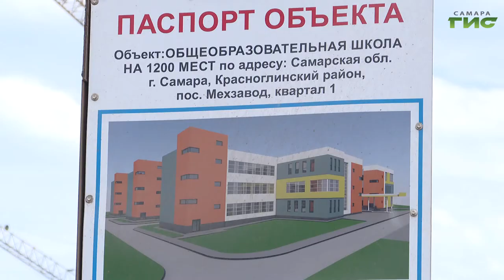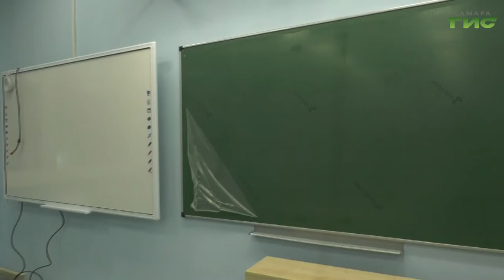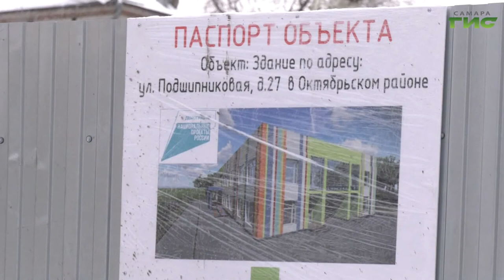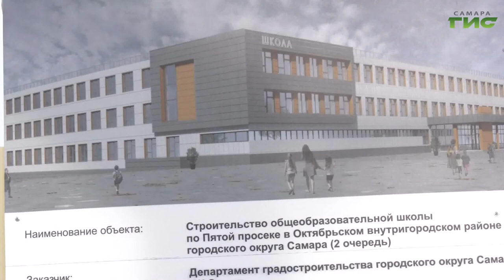Специальный репортаж от 06.02.2021. "Строительство и ввод в эксплуатацию новых школ в Самаре"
Современные, востребованные и высокотехнологичные. В Самаре продолжают возводить и вводить в эксплуатацию новые школы. Работы находятся на особом контроле городских и региональных властей.